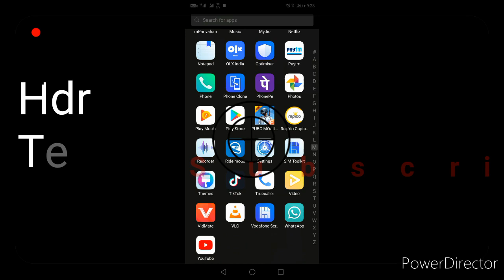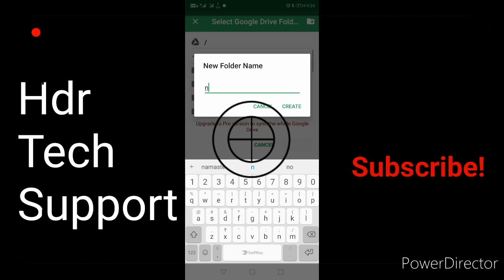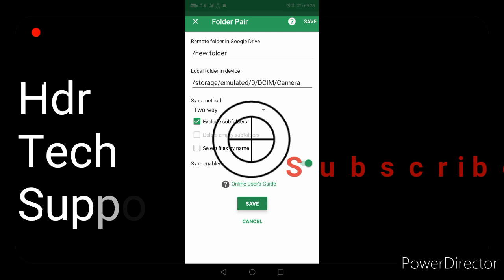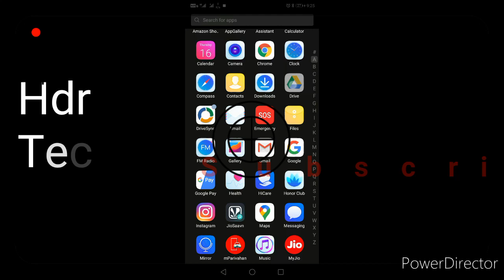Automatic upload / autosync file / folder with Google drive